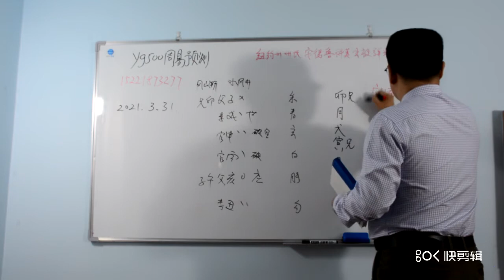美国，安德鲁科莫，纽约州长，纽约州州长安德鲁科莫会被弹劾吗？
纽约州州长安德鲁科莫会被弹劾吗？

理性的频道，欢迎理性的人们，这里没有鸡血，更不会鼓吹炒作灾难。这里以卦论事实话实说，让每个来这里的网友都能得到实实在在的收获，要让每个真心热爱本频道的人都享受免费预测的福利。成为你日常生活中的好帮手，好伴侣，在你困难时为你排忧解难作决策，在你平日生活中为你带来经济效益。